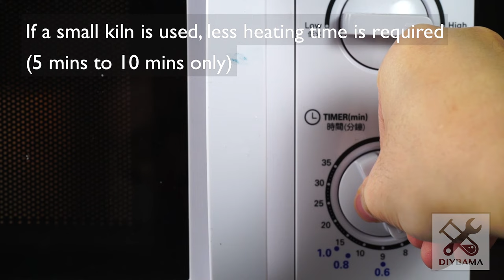Glass Fusing at Home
Wheeled Glass Nippers